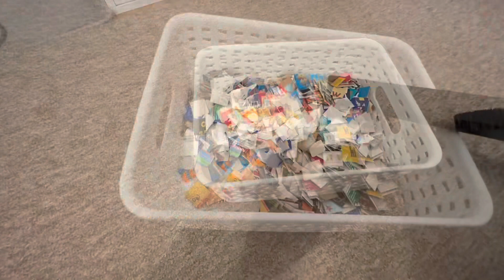Hetty Hoover | Tools | OG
My Tags 🏷️